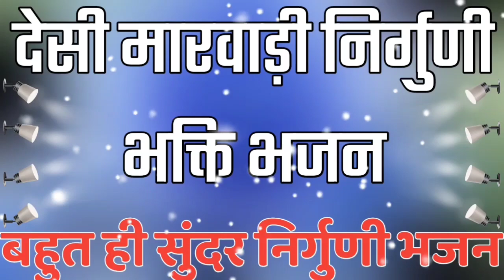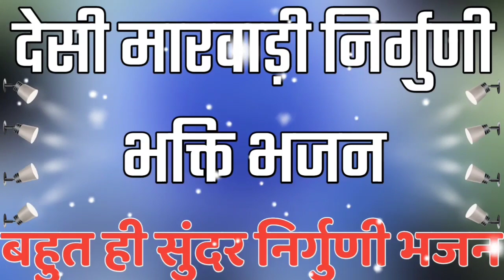न्यू मारवाड़ी निर्गुणी भजन! राजस्थानी निर्गुणी कबीर वाणी! New Marwadi Nirguni Bhajan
देसी मारवाड़ी राजस्थानी निर्गुणी जूना भजन
Desi Marwadi Rajasthani Nirguni Juna Bhajan
मारवाड़ी भजन, देसी भजन, पुराने भजन, वीणा भजन, प्योर देसी
भजन